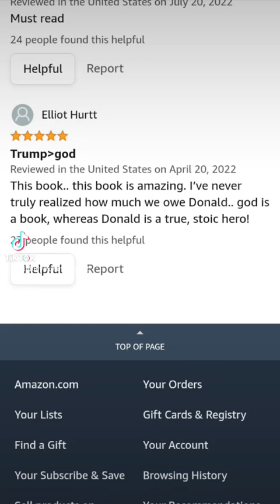Book Review: Donald Trump, Son of Man, The Christ